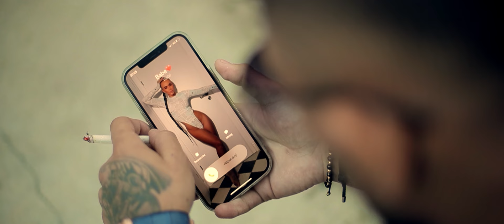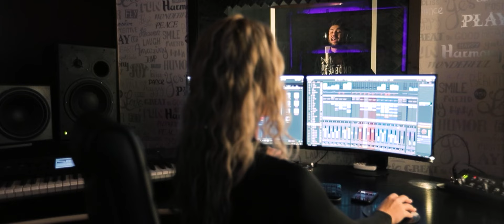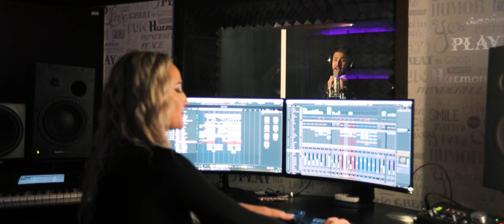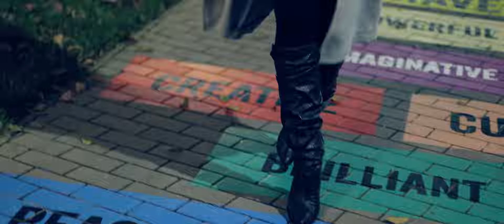Florin Salam - Dorm cu poza ta sub cap